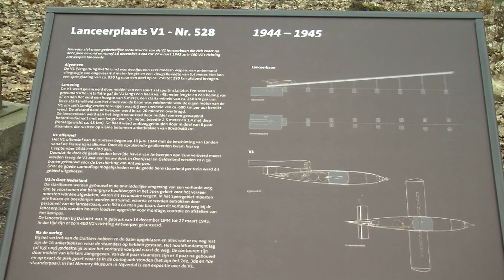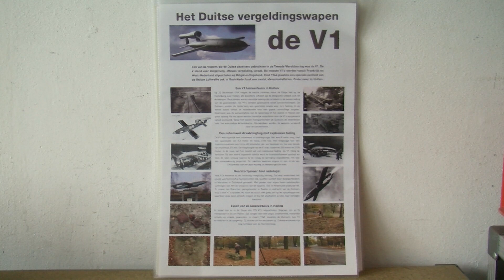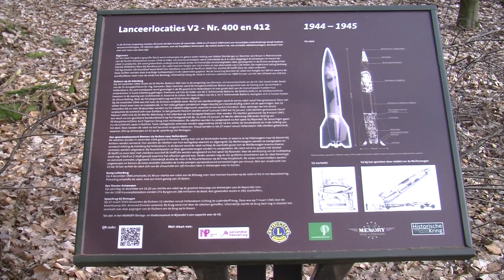V1 en V2 Wapens rondom Hellendoorn